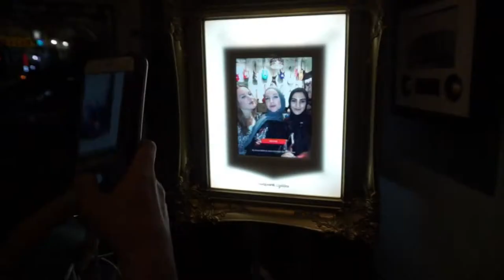NYFW Spring Summer 2018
was really fortunate to be able to attend so many amazing runway shows by designers I’ve only dreamt of seeing in real time – Noon By Noor, Naeem Khan, Tibi, Derek Lam, LANYU, Louis Vuitton, Taoray Wang, Tracy Reese, and many others.